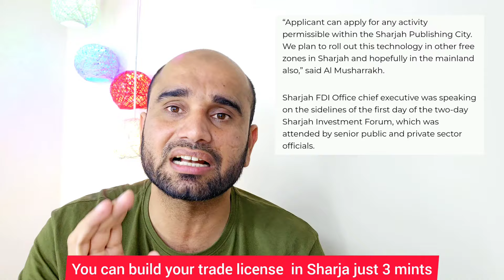UAE Business;In under 3 minutes Sharjah rolls out world’s first AI-generated trade licence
In under 3 minutes: Sharjah rolls out world’s first AI-generated trade licence

This new technology has been jointly developed by Microsoft, Invest in Sharjah and Sharjah Publishing City

Sharjah has rolled out the first AI-generated trade licence in the world which takes only three minutes to get the licence.

Mohammed Juma Al Musharrakh, CEO of Sharjah FDI Office, said this new artificial intelligence technology will assist investors who are seeking a licence in Sharjah Publishing City.

“This is the first AI-generated trade licence in the world that we rolled out today. It takes only 3 minutes to issue a trade licence. The technology captures all the data from the passport and the applicant can chat with the system which is similar to ChatGPT for assistance,” said Al Musharrakh.The system also guides about legal setup and structure of the company.

“Applicant can apply for any activity permissible within the Sharjah Publishing City. We plan to roll out this technology in other free zones in Sharjah and hopefully in the mainland also,” said Al Musharrakh.

Sharjah FDI Office chief executive was speaking on the sidelines of the first day of the two-day Sharjah Investment Forum, which was attended by senior public and private sector officials.

“This will make Sharjah Publishing City one of the preferred destinations to open a business. It will ease the process of doing business in Sharjah because investors can open their companies in minutes. There is no hassle of going to any office for a trade licence or looking for someone to help you get the licence. Applicants can go to the Sharjah Investors Services Centre (Saeed) website to get a trade licence,” he said.

In 2023, Sharjah attracted Dh2.7 billion in foreign direct investment (FDI) and Al Musharrakh expects at least 10 per cent growth this year.

“We are currently focusing on technology, agritech, renewable energy, tourism, education and healthcare. We are focusing on China, India and other BRIC members as well as those countries the UAE has signed Comprehensive Economic Partnership Agreements with.

DUBAI 🇦🇪 Business Trade License Apply With 100% Payment Garnty | Under 15k Dubai business Low INVEST

How to Easily Apply for a Business Trade License in Dubai with 100% Payment Guarantee

Today, I am excited to share with you a game-changing opportunity for entrepreneurs and businesses looking to expand their reach in the Middle East. Are you ready to take your business to the next level? Then listen up!

I am talking about the 100% payment guaranteed trade license application process in Dubai. That's right, you heard it correctly. With this license, you can easily set up your business in Dubai and start reaping the benefits of being a part of one of the world's most thriving and dynamic economies.

Gone are the days of complicated paperwork and lengthy procedures. With this trade license, you can apply and get approved in no time, thanks to the guaranteed payment scheme. No more worries about losing your hard-earned money or facing unexpected delays.

So why Dubai? It's no wonder that it has become a magnet for entrepreneurs and businesses from all over the world.

But don't just take my word for it, join me as I take you through the steps of applying for this trade license and the benefits that come with it. Plus, I'll be sharing some insider tips and tricks to make the process even smoother.

So what are you waiting for? Let's make your business dreams a reality in the vibrant city of Dubai.

_t=8WAQwiYx7VR&_r=1